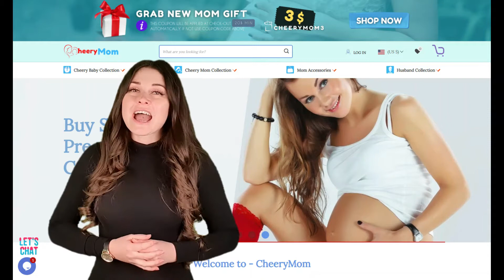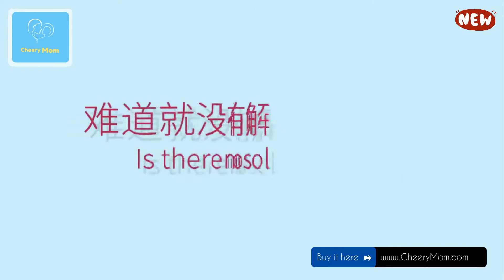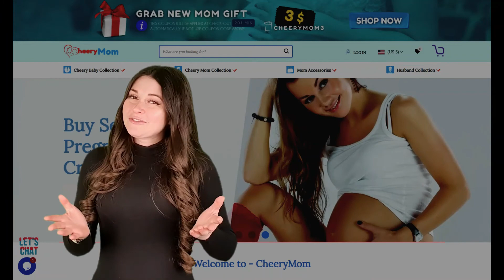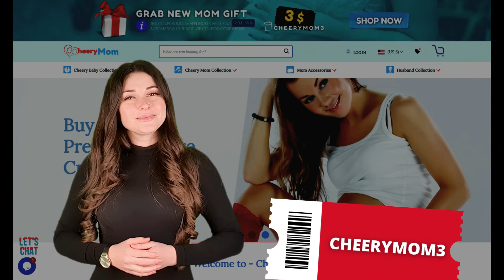NEW Products at Cheerymom.com. Big Sale for Home Accessories that will make your life easier in 2022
✔ --- Cheerymom is the one shop that sells what all moms really need. Items and produts for pregnant mom and moms alike. Baby accessories and feeding tools.

✔ --- Cheerymom is providing you with the new arrivals today.

Your benefits:
🛡 Secure Payment
🔄 Free Returns

🎁🎁🎁🎁🎁🎁🎁🎁🎁🎁🎁 Our Gift For You ⤵

👩‍🦰❤ THE SHOPPING CART WILL DEDUCE 3$ FROM THE AMOUNT YOU PAY FOR ITEMS - THIS IS A GIFT FOR NEW SHOPPERS 👩‍🦰❤